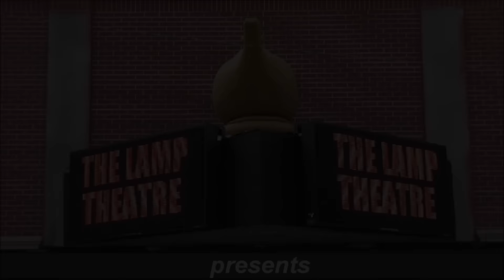At The LampTheatre with George Dvorsky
An interview with Westmoreland County native and Broadway Star George Dvorsky